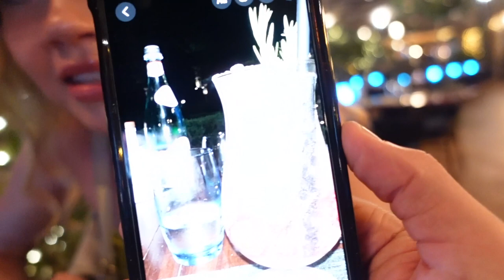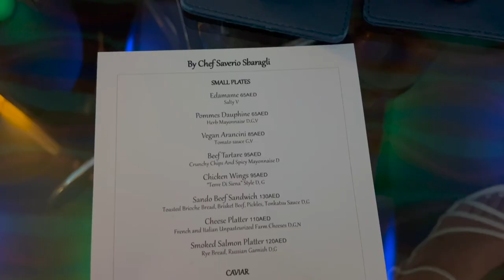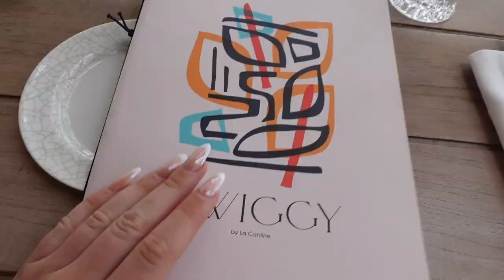VLOG | 2 WEEKS IN DUBAI (pt 1) | Staying on the palm | Atlantis Waterpark | Jet-skiing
We literally had the best time ever in Dubai! We got up to so much whilst there, some of which included going to Atlantis waterpark, jet-skiing and spending an evening at Burj Al Arab!